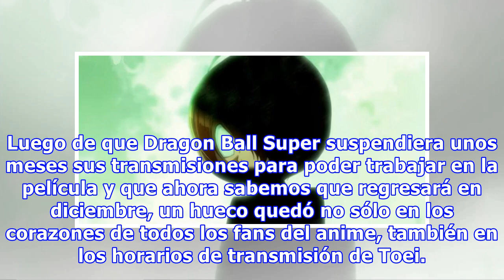Conoce a Gegege no Kitaro, el maravilloso anime que sustituye a Dragon Ball Super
Luego de que Dragon Ball Super suspendiera unos meses sus transmisiones para poder trabajar en la película y que ahora sabemos que regresará en diciembre, un hueco quedó no sólo en los corazones de todos los fans del anime, también en los horarios de transmisión de Toei. ¿Qué show fue el que suplió ...